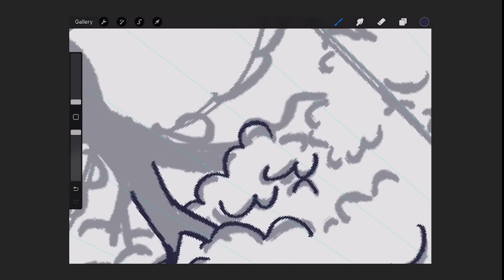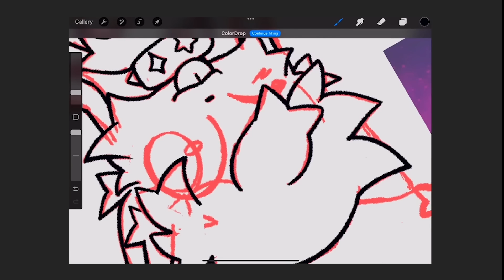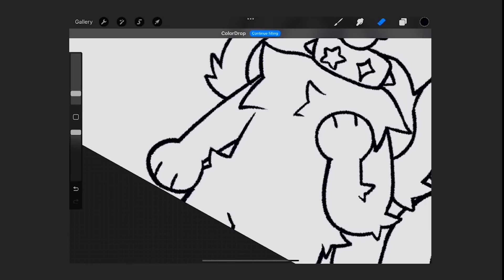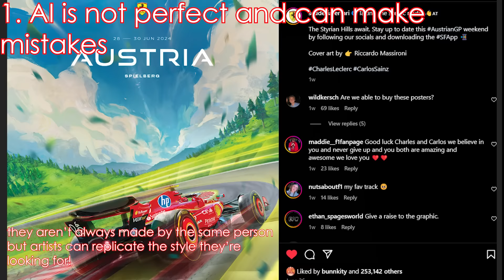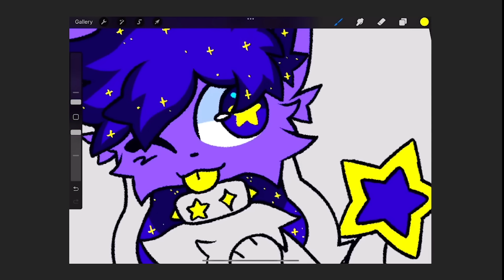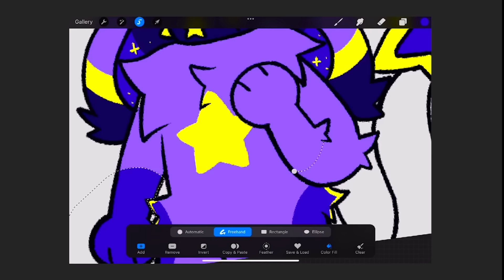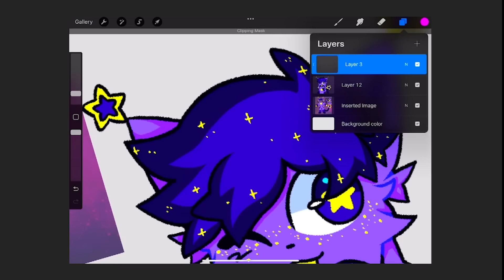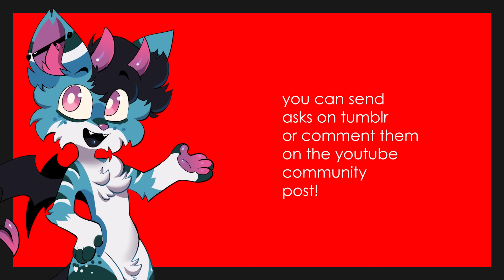Don't Give Up on Art Yet...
The first 1,000 people to use my link will get a full year of Premium membership to Craftsy for only $1.49

🖌️ if you made me fanart and want to show it to me, you can email it to me, or send it to me on any social media! thank you so much =^-^=
9am - animal crossing new horizons